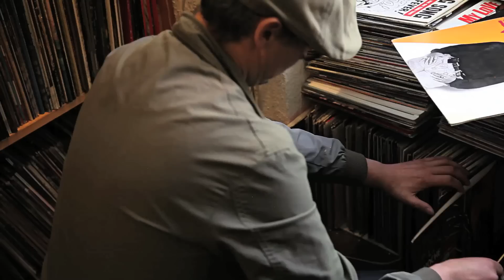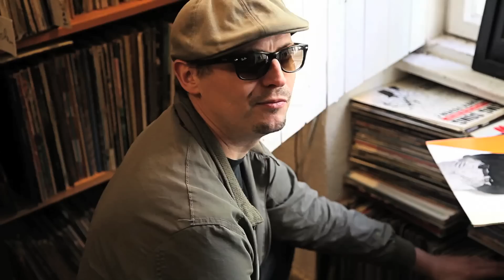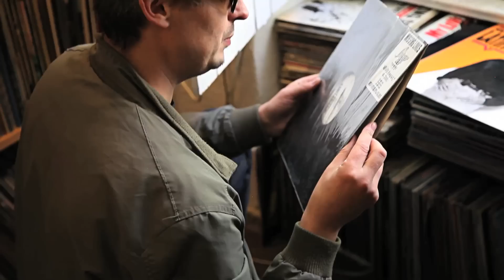Diggin Is A Science - Folge 7 - Find The Right Format - Platten diggen bei Platten Pedro mit Dejoe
In regelmäßiger Folge informieren wir Euch über die Feinheiten des Schallplattensammelns. Im siebten Teil gibt uns Dejoe einen Überblick darüber, welche Formate ihr beim diggen beachten müsst.